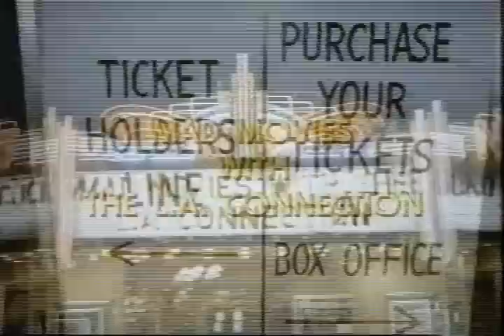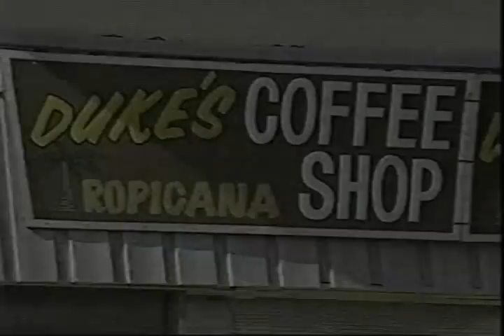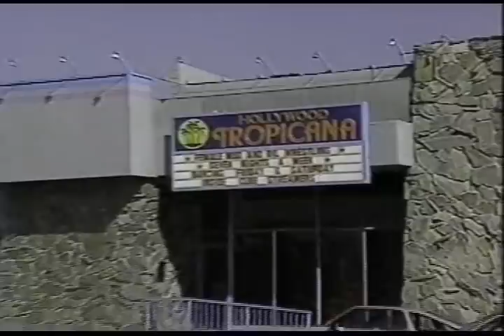Mad Movies With The L.A. Connection - D.O.A.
The original movie dealt with a man who is deliberately poisoned and has only a few days to live at most. He spends the movie trying to unravel the mystery of who poisoned him & why. This versions is a take off on the TV show I Love Lucy. For a better quality version go to the L.A. Connections own , go to The Vault & register. They have all the episodes.